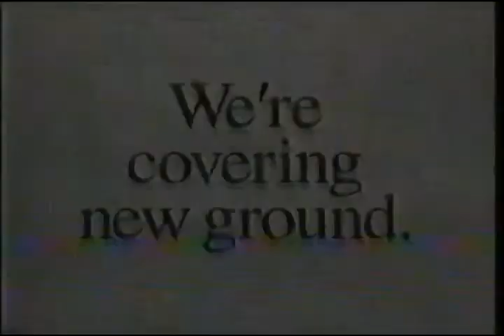Suns Vs. Spurs 1998 Playoffs Game #1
Raw video VHA footage in an era before social media invaded the NBA and dismantled the physicality of the league. Let me introduce you to the 1998 NBA playoffs between the Phoenix Suns and San Antonio Spurs. A young rookie name Tim Duncan lead the way with 32 pts and 10 rebounds. This game displayed the extreme high level half court game with countless post up moves and grown man physicality in the paint led by David Robinson, Jaren Jackson, father of current NBA player jarenjacksonjr Jackson Jr. Memphis Grizzles, Will Purdue, Cliff Robison, # Antonio McDyess, Mark Bryant. Lets not forgot the ultimate guard play of Jason Kidd, Avery Johnson,Kevin(Dunk on Hakeem Olajuwon)Johnson, Steve Nash, Dennis Scott, Chuck "Shotgun"Person who is known for talking trash to Larry Bird during their duel in the 1991 Pacers and Boston playoffs. Please pay attention to elements that are very much extinct in todays (2023 - Continue) NBA and basketball culture, such as: Midrange Jumpshot, Post moves, Less dribble to get to the basket, Big Bulky Power Forwards, Massive Size Centers, Position player power Forwards. This era of basketball was non tainted with massive amounts of dribbling and half court threes because players did not have the energy due to playing actual defense. Jason Kidd exemplified defense in this game and he played the point guard position. Keven Durant once said that, "the 90s NBA was physical and they got away with more fragrant fouls and that was the difference between the era." He is right, however he forgot to mention the massive size of all 400 players in the league were more mass was in the paint unlike todays, faster and wayyyyyyy slimmer players. Like boxing! weight and mass matters. DO NOT COMPARE ERAs.